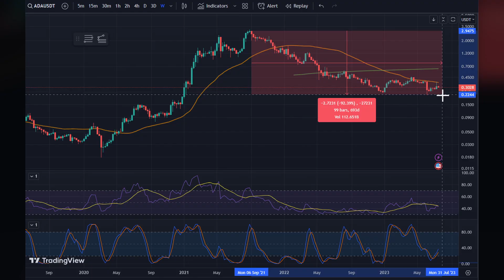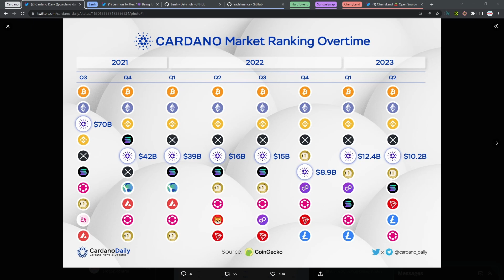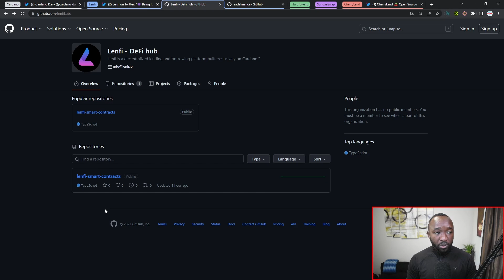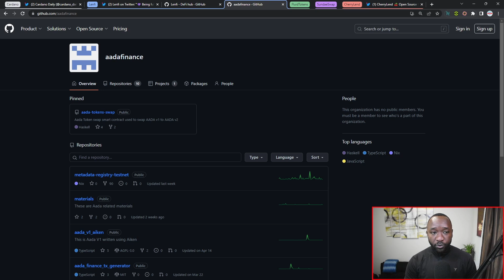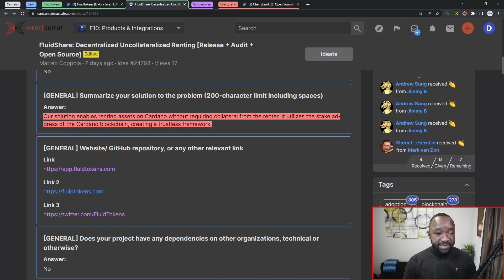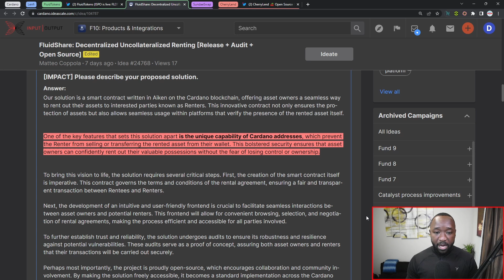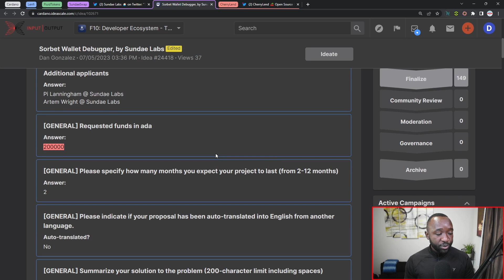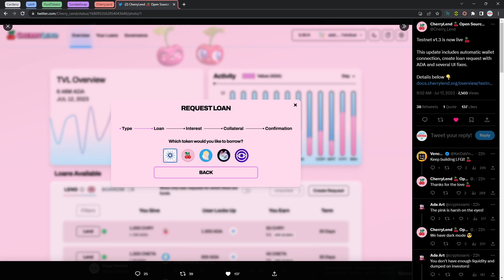Cardano NFT Rentals?! ADA Market Rank, LENFI Open Sourcing, SundaeSwap, CherryLend Updates & More!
Looking for the latest updates and developments on Cardano? Look no further, Dapp Central has you covered. In this video, we'll review Cardano's overall growth and a few highlights in terms of project updates for the month of July so far! Cheers.

Video Content
00:00 - Intro
02:07 - Cardano Market Ranking
05:18 - Lenfi Open Sourcing V2
08:41 - FluidTokens NFT Rentals
14:00 - SundaeSwap Sorbet Debugger
17:18 - CherryLend Testnet